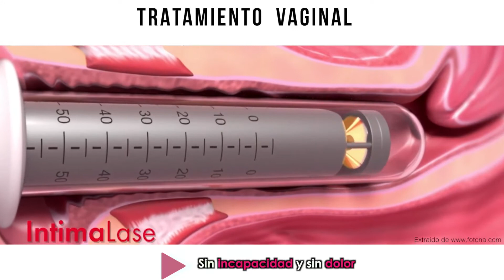Resequedad Vaginal (Tratamiento Laser) | Dr Jorge Alberto Garcia (Bogotá)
La resequedad en la vagina puede dificultar las relaciones sexuales. Para solucionar esto existe un tratamiento láser en 2 sesiones usando láser sin dolor, sin incapacidad, sin anestesia. Separe su cita Ya con el ginecólogo Dr Jorge Alberto Garcia Whatsapp (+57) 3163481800.

01:26 solución para la resequedad vaginal

Después del tratamiento láser para resequedad vaginal la vagina recupera su lubricación, su elasticidad para que la pareja vuelva a disfrutar de las relaciones sexuales.

Hay muchas causas por las que se reseca la vagina. Puede ser por la edad, por tratamientos contra el cáncer, y esto hace que las relaciones sexuales se vuelvan más insatisfactorias para ambos miembros de la pareja.

En este video sobre la resequedad vaginal el ginecólogo de Bogotá Dr Garcia explica cuál es la cura y causas de esta sequedad vulvar.